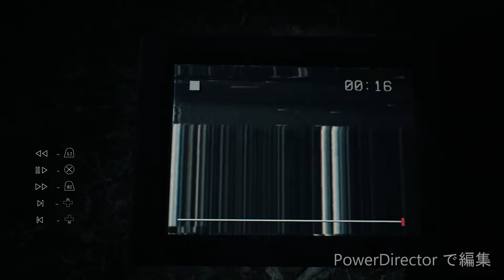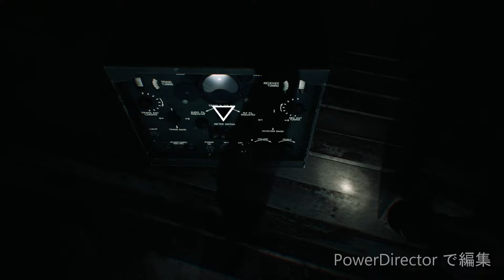#3【ホラー】なないろぴーまんの「Blair Witch」ここは森ではなく戦場